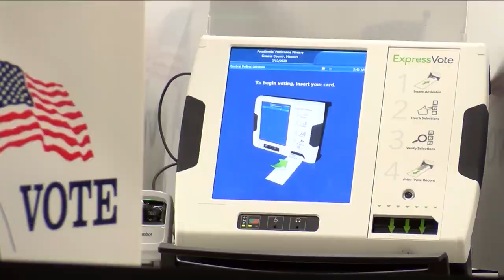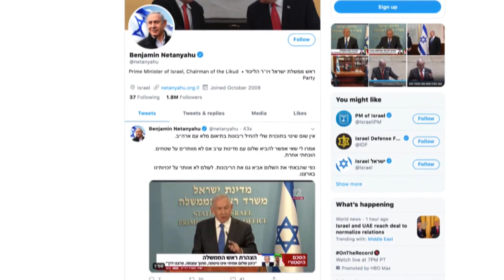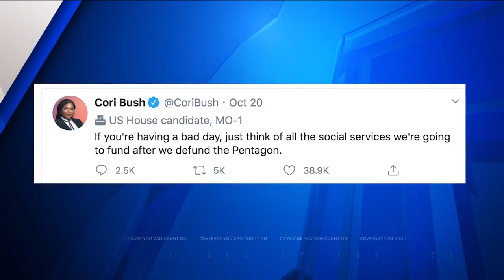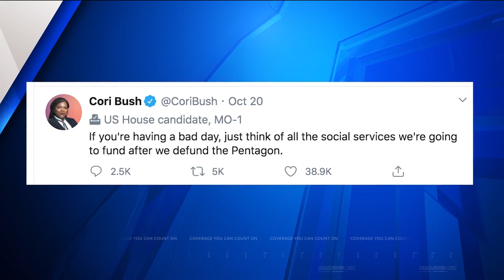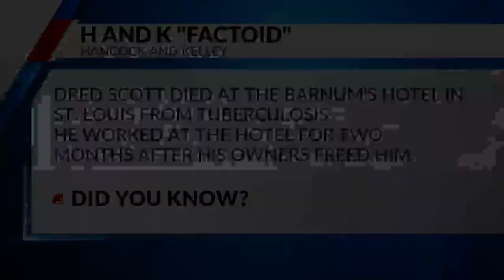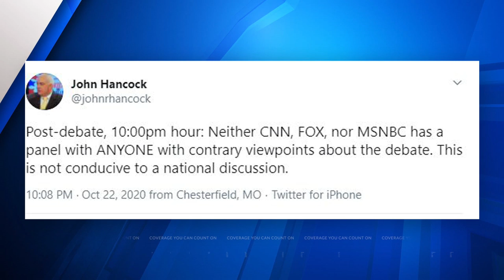Hancock and Kelley on effective campaign ads